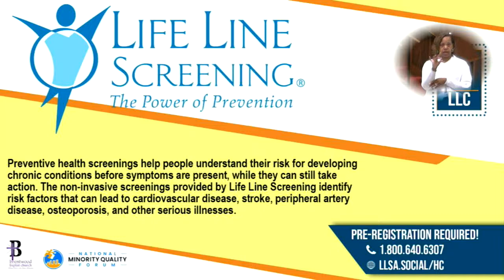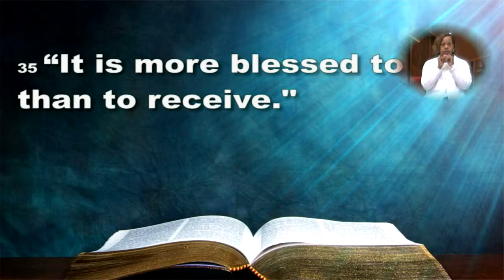Rev. Albert Kemp | April 14, 2024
We Know. What Do You Know?